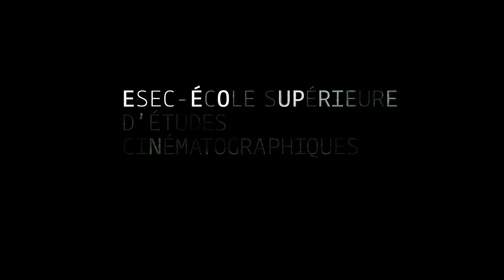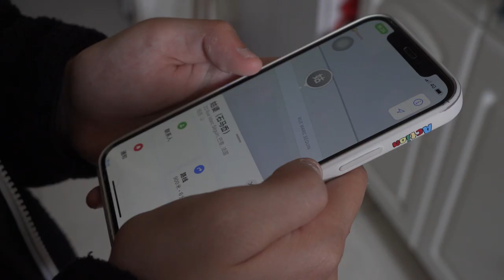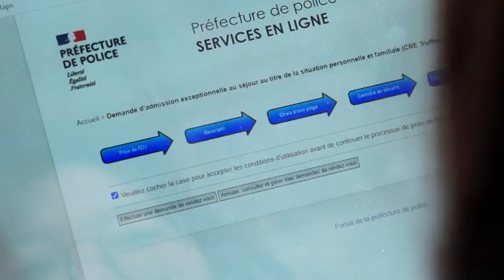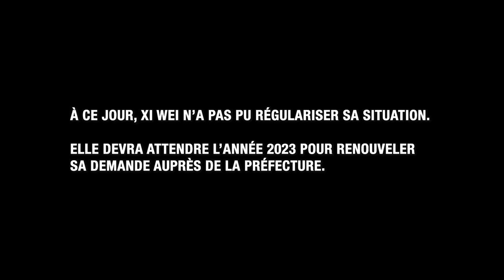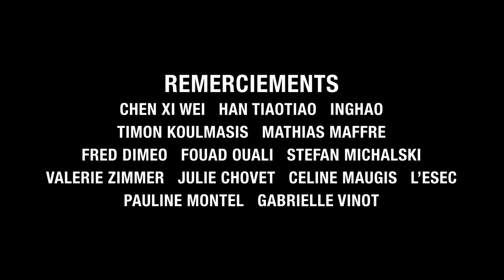ESEC Cinéma - Paname Papers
Film de fin d'année réalisé par les étudiants en Cycle 2 de la section documentaire 2021/2022.

REALISATION: Julie DEGUIGNE, Manel MKADI, Bainan LI, Hadrien JAIL et Valentin PEYROLLE

POST-PRODUCTION: Hana MAGIMEL, Chadi HJIJ et Vincent MILLEVILLE